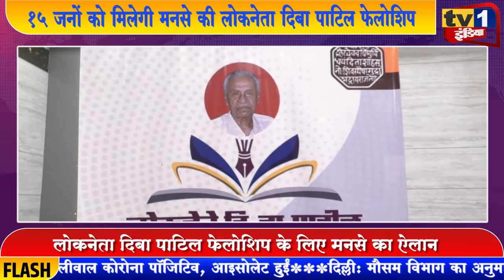Navi Mumbai MNS declares Diba Patil Fellowship for 15 Scholars: दिबा पाटिल फेलोशिप : MLA Raju Patil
MNS का ऐलान-15 जनों को मिलेगी दिबा पाटिल फेलोशिप : MLA RAJU PATIL: KAVI ARUN MHATRE